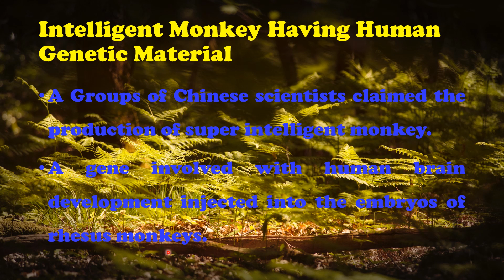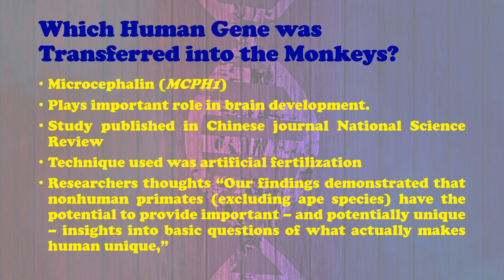Monkey With Human Brain Genetic Material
A scientific study shows that monkeys upon acquiring genetic material from the human become smart and genius.